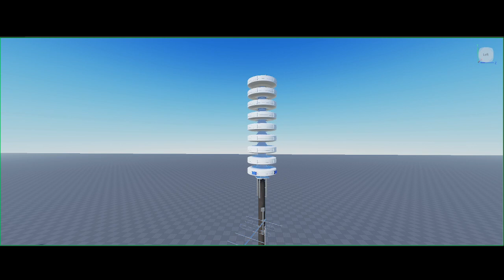LAHAR VID 1.5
(CHIMES/VOICE)
VIA FL STUDIO/EDITOR

(ROBLOX)
FEDERAL SIGNAL MODULATOR II 8032B